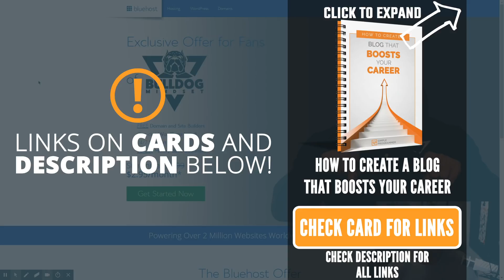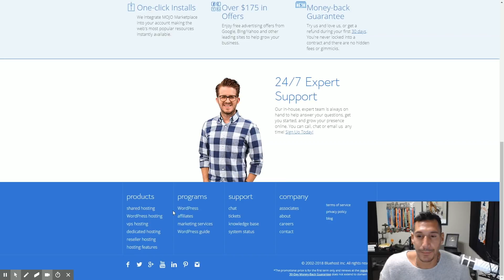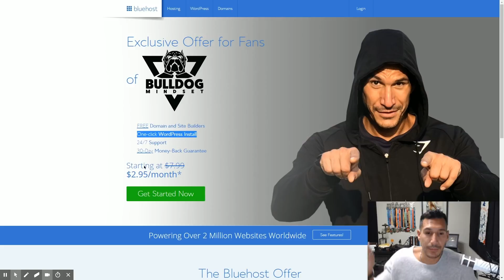Bluehost: What I Recommend For Hosting Beginner WordPress Websites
🛑 Bluehost: What I Recommend For People Starting Out With A Website 🛑

Lots of people ask me "John, what is the best hosting company for those who as just starting out with a website?

Let me be frank here: there are a LOT of hosting companies in the market right now. And a lot of good ones.

So, if you're just starting out, it should be difficult for you to decide which company to go with.

My personal option is: Bluehost.

We've been doing a great job together and they do an AWESOME work with hosting my personal websites. In fact, this early stage of Bulldog Mindset is hosted by Bluehost.

So, if you're really interested in finding a great hosting company for your website, Bluehost is the way to go.

They're also offering a discount for Bulldog Mindset fans. and claim your discount!